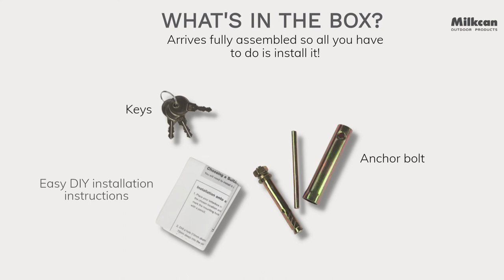Milkcan - How it works - Ascot Parcel + Mail Pillar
Watch how our Ascot Parcel + Mail Pillar works.

Stand out from your neighbours with the stylish & modern Ascot parcel letterbox. Perfect if you’re looking for a wider design to the Camden large.